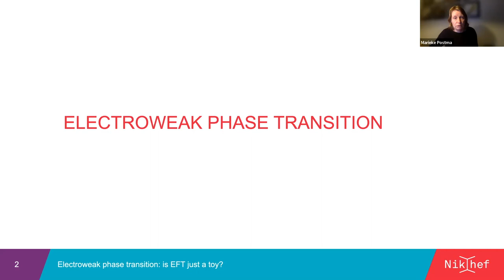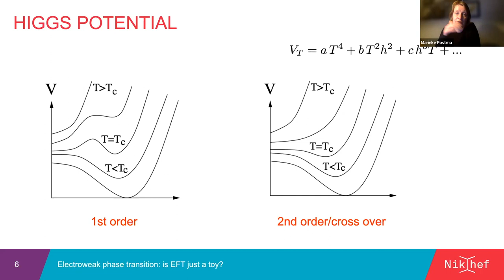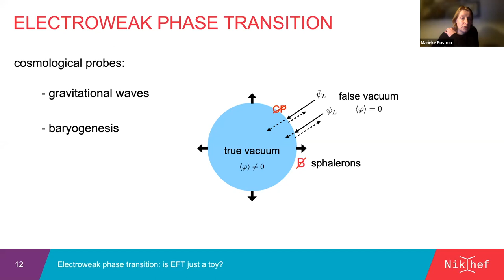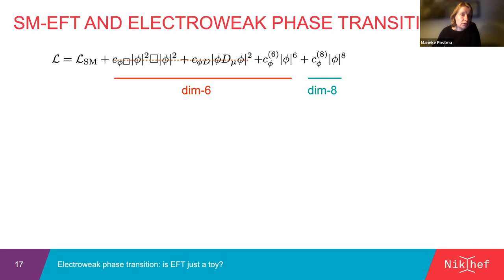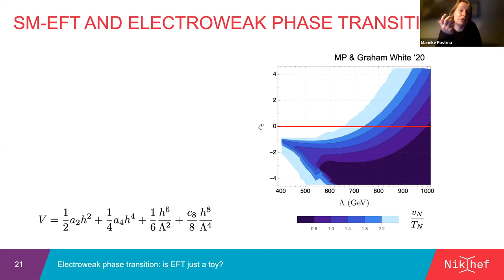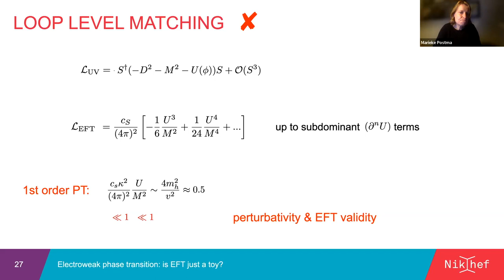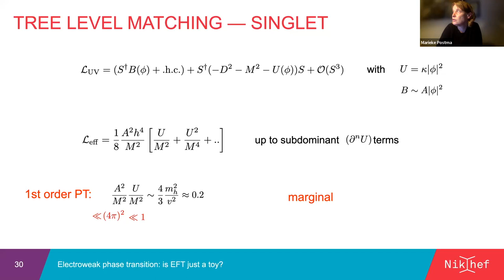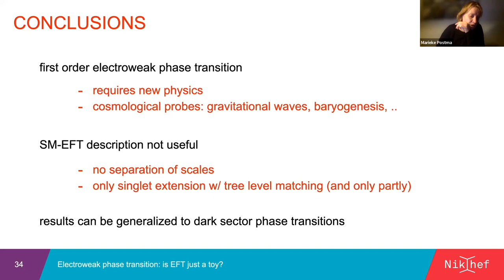Marieke Postma | The electroweak phase transition: is effective field theory just a toy?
[ All Things EFT 49 | Dec 1, 2021 ]
When the universe was a fraction of nano-second old the electroweak phase transition (EWPT) took place in which elementary particles obtained masses via the Higgs mechanism. In extensions of the Standard Model this transition can be first order with possibly observable consequences. It would be great to have a simple and model-independent description of this process in terms of the Standard Model effective field theory (SM-EFT). In this talk, Marieke Postma reviews the dynamics of the phase transition and introduces the effective field theory approach, followed by a discussion of the applicability and usefulness of the SM-EFT framework for the EWPT.